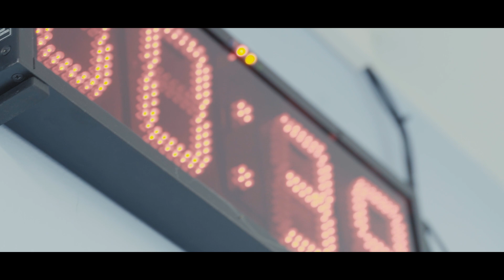Notfallversorgung trainieren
In der Notfallversorgung von Patient:innen kommt es sowohl auf standardisierte Abläufe im Team als auch auf exzellentes Zeitmanagement an. Beide Faktoren trainieren unsere MHB-Studierenden im MHB-SimLab mit Rettungsärzt:innen unter Bedingungen, die sehr nah an der Realität sind. Den Fachärzt:innen aus unserem Uniklinikum ukrb kommt es bei diesen Trainings auch darauf an, den Blick der Studierenden auf die Ursachen von Erkrankungen zu schärfen.